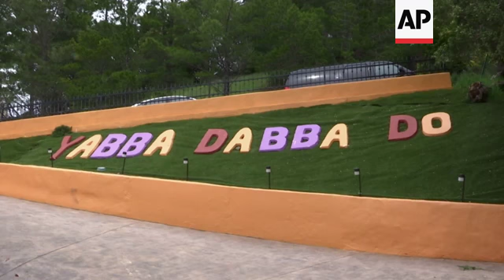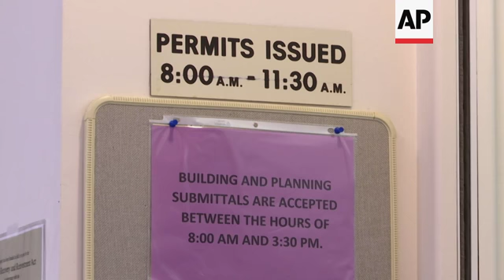Yabba Dabba Don’t: Town rejects Flintstone House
(4 Apr 2019) LEAD IN :
An upscale California suburb is filing suit against a homeowner who created an elaborate homage to the 1960s cartoon family, the Flintstones.
Hillsborough wants retired publishing mogul Florence Fang to remove her Stone Age-installation, which includes dinosaur statues and painted mushrooms.
STORYLINE:
Towering dinosaurs stand among fanciful mushrooms in the sloping backyard.
A life-sized Fred Flintstone welcomes visitors near the front door. And by the driveway on the lawn is a giant "Yabba Dabba Do" sign in orange, purple and red.
The latest battle in the war between US government rules and property rights is playing out in a posh San Francisco suburb, where a retired publishing mogul has installed an elaborate homage to "The Flintstones" family.
The bold, bulbous house is surrounded by Stone Age sculptures inspired by the 1960s cartoon, along with aliens and other oddities.
The controversy has sparked international media coverage and an online petition signed by thousands to preserve the attention-grabbing property, visible from a nearby highway.
The 2,730-square-foot (832-square-meter) house itself is not at stake, but the town of Hillsborough says Florence Fang's multimillion-dollar property is a public nuisance and an eyesore.
Officials filed a lawsuit in state court last month to make her remove the unpermitted garden installations. Fang does not live in the house but uses it to entertain.
Angela Alioto, the attorney for the 84-year-old says officials want to squelch Fang's constitutional right to enjoy her yard, and promises a vigorous fight.
"It's always been a very popular home in Northern California. People love going by it on 280 (highway). They look forward to it" she says.
The oddly shaped house, currently painted red and purple, was designed by architect William Nicholson and built in 1976.
Fang, a prominent philanthropist who once published the San Francisco Examiner, bought the property in June 2017 for $2.8 million.
The whimsical front yard has statues of Barney and Betty Rubble, along with Fred and Wilma.
A sign reads "No Dino Allowed" and features a purple cartoon dinosaur.
Colorful mushroom sculptures dot the front and back. A steep staircase, deemed unsafe by town officials, leads to a garden of giant metal prehistoric animals.
Mark Hudak, an attorney for Hillsborough, says the town prides itself on its rural, woodsy feel, and rules are in place and Fang has to go through the planning process like everyone else.
"What is at issue is the installation of dinosaur and animal statues, Yabba Dabba Do signs, lots of other decorations - all of which need a design review and building permits, which she didn't have" he explains.
"We filed the lawsuit and we're asking the court for an injunction to require her to remove the installation and start the permit process from scratch just like anybody else would" Hudak adds.
The government has the right to enforce public safety codes, and to ensure property owners don't impinge on the rights of other property owners, according to property law experts.
"Most town residents that I've talked to feel like this entire installation is far out of character for the town of Hillsborough. And they worry that if it's allowed to go on here, maybe somebody else will want to put up a Jetsons or Star Wars installation elsewhere in the town that everybody's going to have to look at all the time" says Hudak.
At a media tour of the property this week, Alioto said Fang will respond to the lawsuit with a counter-claim, but she declined to discuss specifics.